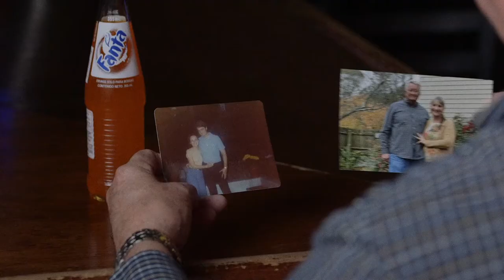Sweetheart - Official Music Video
Join us for the LIVE Premiere Feb 10th at The Alamo (free admission)
The official music video of "Sweetheart" by Doug Kees, premiering Valentine's Day weekend and featuring Newnan's downtown favorite spot The Alamo. “Sweetheart” is a romantic, moody single with a distinctly retro vibe. Come get lost in the dream with vintage guitars, upright bass and drums!!

Video shot and edited by Jonathan Hickman.
Original song composed by Doug Kees, based out of Newnan, GA.